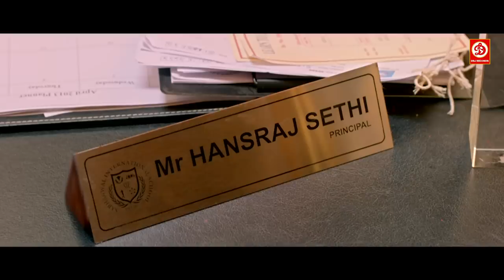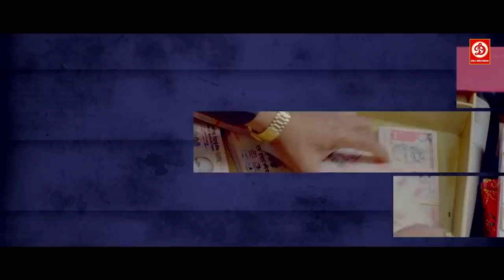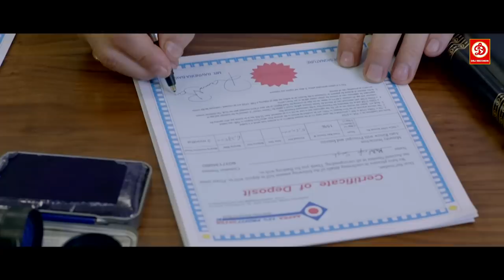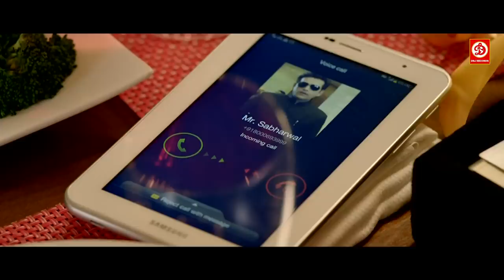Bajatey Raho (HD)-Superhit Hindi Full Comedy Movie | Tusshar Kapoor | Ravi Kishan | Vishakha Singh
Bajatey Raho (HD)-Superhit Hindi Full Comedy Movie | Riteish Deshmukh | Tusshar Kapoor | Ravi Kishan

Movie : Bajatey Raho
Star Cast :Bajatey Raho (HD)-Superhit Hindi Full Comedy Movie | Tusshar Kapoor | Ravi Kishan | Vishakha Singh
Director : Shashant A Shah
Producer : Krishika Lulla
Label: DRJ Records